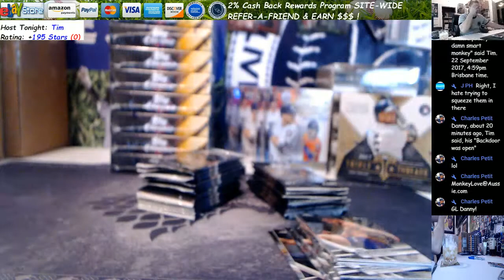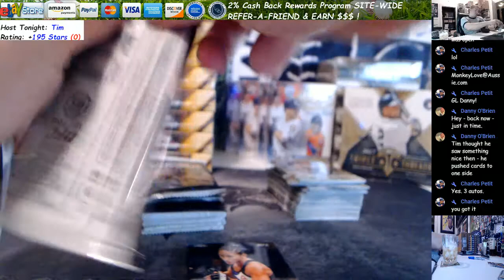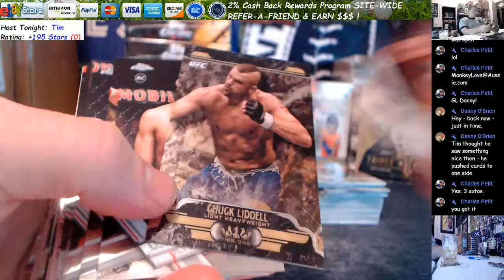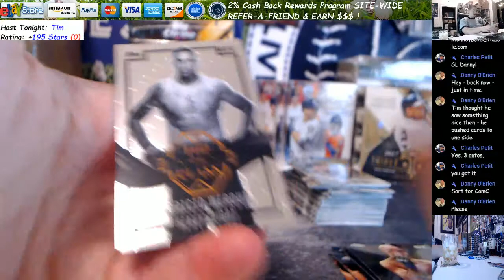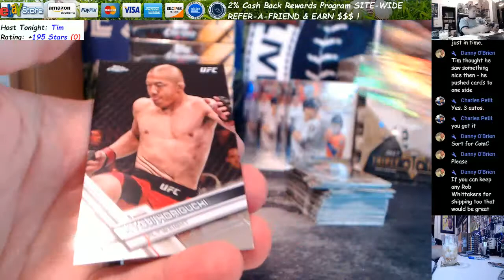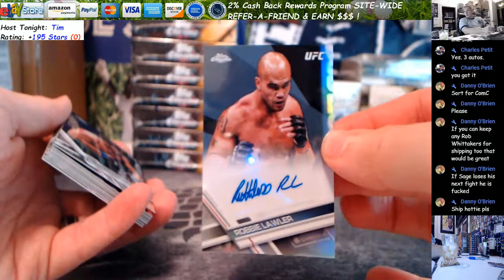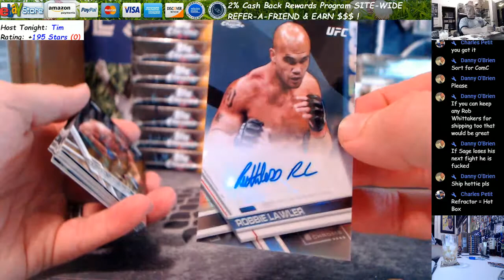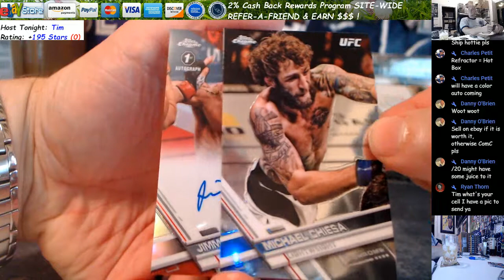Jimmie Rivera RED Auto! 2017 Topps Chrome UFC Hot Box Break Danny O